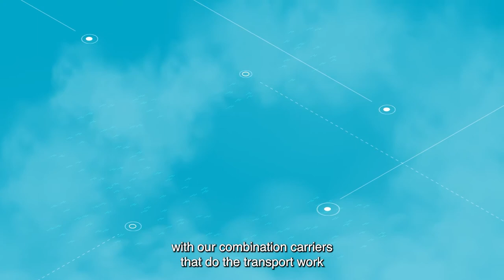Klaveness Combination Carriers - Oslo Børs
Klaveness Combination Carriers. Overføring av notering fra Euronext Expand til Oslo Børs 21. desember 2021 | Transfer of listing from Euronext Expand to Oslo Børs on 21 December 2021.